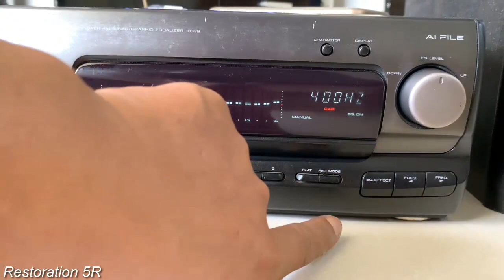Restoration KENWOOD old music 1946 made in USA / Restore music neck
Welcome to our channel, one day in our house we have an amplifier, brand KENWOOD manufactured in 1946 in the US, it has been damaged quite a lot, and can not be used anymore. ,with my passion for recovery I have brought them back to life,it is back to being beautiful and back to normal,we are very excited about it,hope this video will help everyone. people who know the structure of an audio part of their family are using.